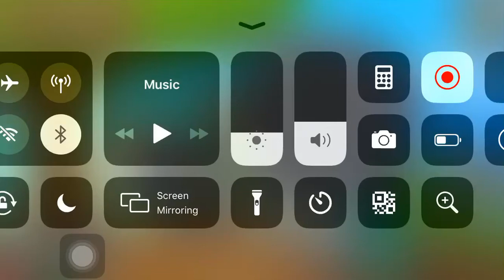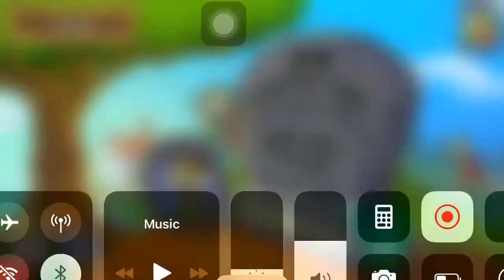Plants v.s. Zombies [E20]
🔀 Timeline:
0:00 - Intro
0:11 - 5-9
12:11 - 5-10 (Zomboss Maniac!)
21:00 - Outro

ℹ️ Gameplay information:
Plants v.s. Zombies is a tower defence strategy game developed by PopCap Co., and it is available on Apple Store and Google Play.